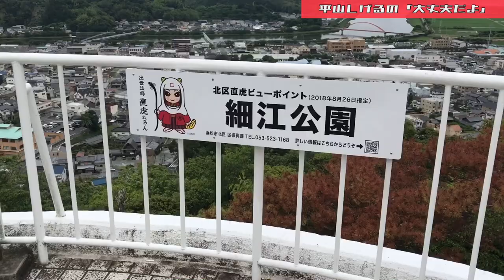【聖火リレーが見たいんだ】静岡県湖西市・浜松市 2021年6月23日(水) 大丈夫だよシリーズ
【東京2020オリンピック 聖火リレー】